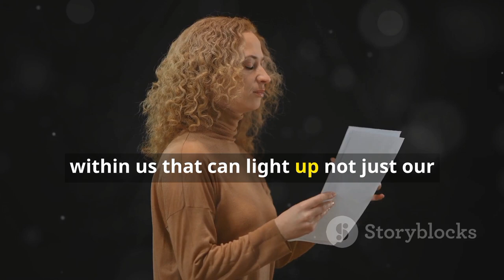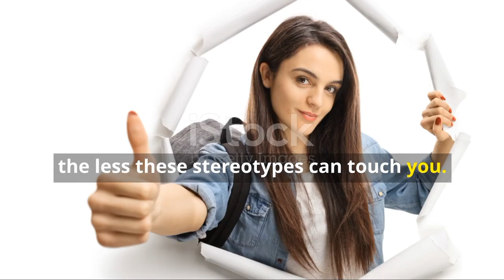NASA talking about mindsets 💓